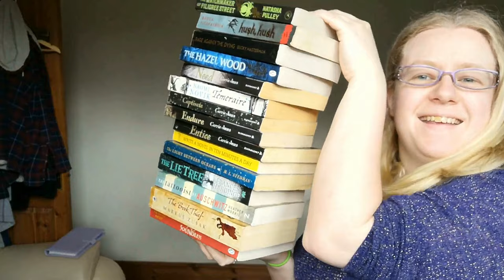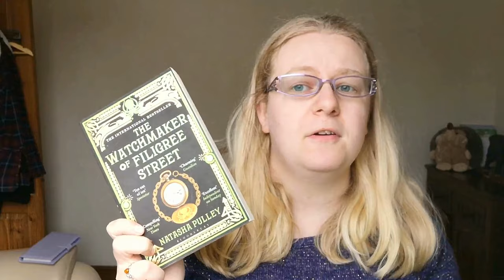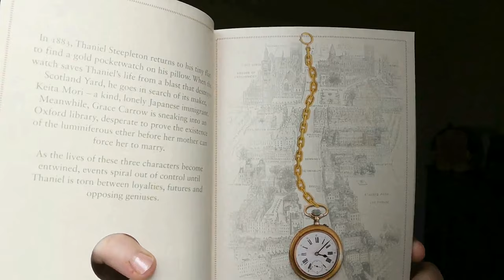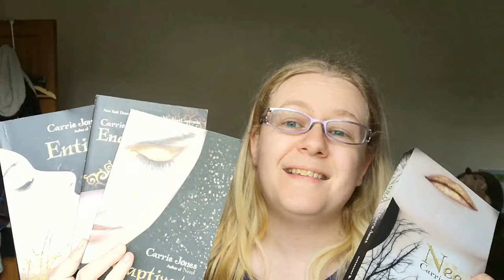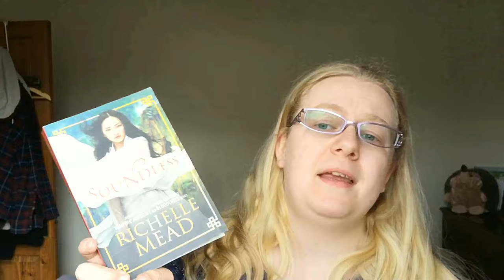A MEGA July Book Haul!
This month is basically a catch-up month which is very annoying! BUT I didn't want to skip this video as it was SUCH a great month for book hauls!